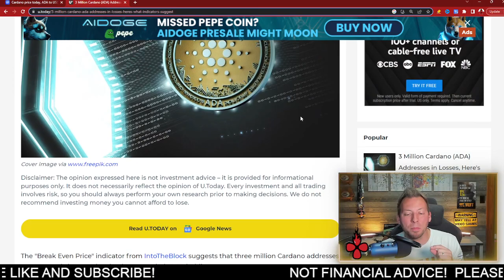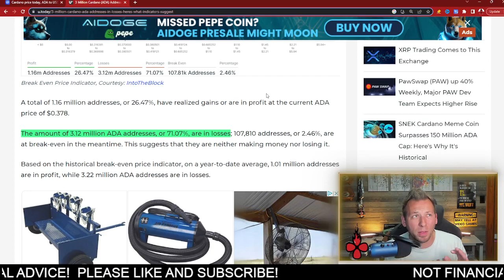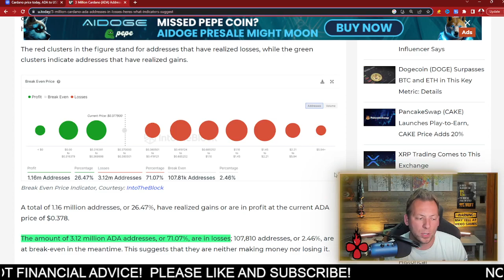CARDANO ADA - 3 MILLION IN LOSSES!!! IT'S NOT NECESSARILY WHAT YOU THINK...